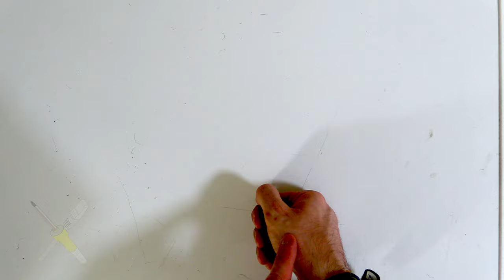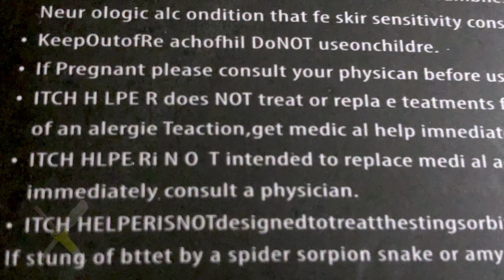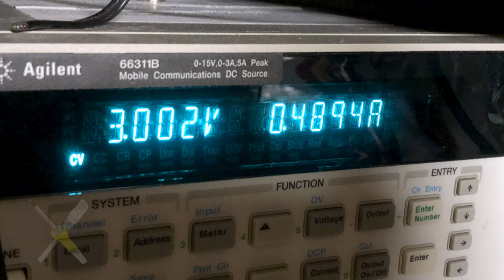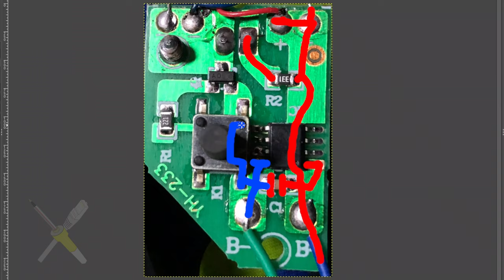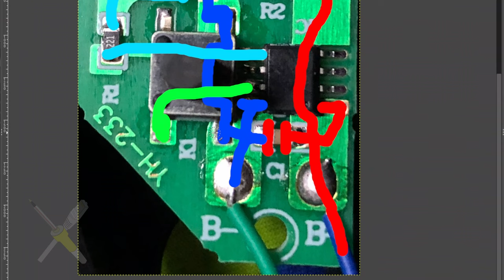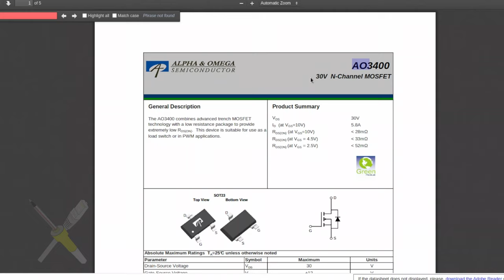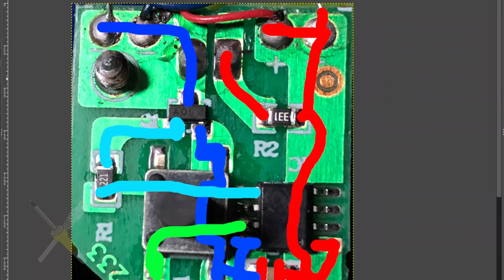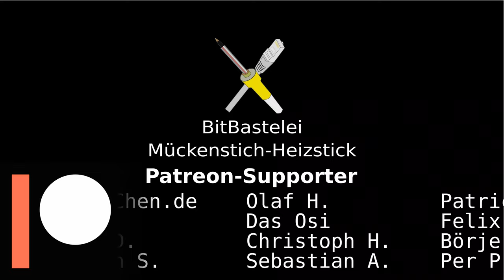BitBastelei #552 - Mückenstick-Heizung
Mückenstiche nerven und wenn man sie über 40°C erhitzt jucken sie weniger. Dieses Prinzip ist schon lange bekannt, daher hatte ich auch vor Jahren eine kleine Bastelei erschaffen, welche genau für sowas gedacht war. Viel zum Einsatz kam sie nicht – der abenteuerliche Aufbau war dann doch etwas unpraktisch für den Realeinsatz. Doch was, wen das ein "normales" Produkt wäre? Tja, soche gibt es inzwischen wie Sand am Meer. Und da wieder Mückensaison ist, habe ich mir den nächstbesten gekrallt. Ob er technisch besser abschneidet als meine damalige Bastelei?

Inhalt:

00:00 Theorie
01:11 Das Produkt
03:11 Hitzemessung
06:19 Zerlegerei / Innereien
10:06 Strommessung
12:46 Schaltung
18:11 Verbesserungsideen
20:10 Akku statt Batterie
22:00 Fazit

Transparenz:

Das Produkt wurde selbst gekauft und bezahlt. Angesichts der Leistung würde ich vom Kauf eher abraten.